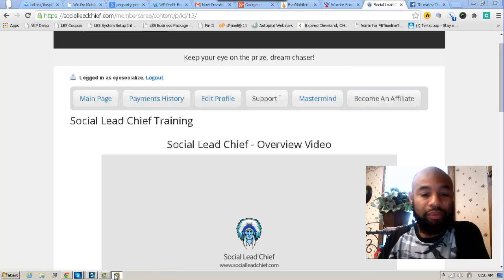Social Lead Chief Review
SocialLead Chief is a phenomenal piece of software designed to take over facebook newsfeeds by using polls, quizzes and surveys. By using this software you have a advantage over anyone else doing polls quizzes etc. Stefan and Rohan has taken all of the technical know how out of the equation. You can  be a techy dummy when it comes to using there software. If you have used other software with similar features don't let this one fool you. It is supported and open for new feature suggestion's. Social Lead Chief will be around for a long time in my opinion. Tak advantage of Social Lead Chief while it's still in it's infancy.